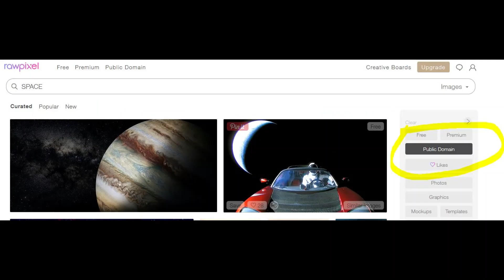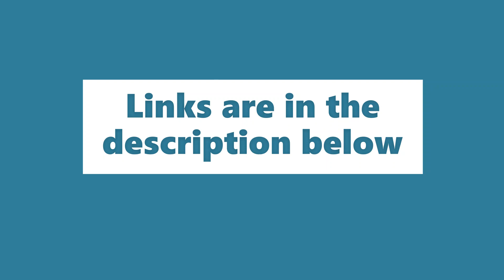TOP 5 Free & Legal Space Image Sites - Public Domain (Free For Commercial Use)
Here are my top 5 picks if you want to find high-quality, free and legal space and astronaut images to use. These images are in the public domain.

What is Public Domain?  The term “public domain” refers to creative materials that are not protected by intellectual property laws such as copyright, trademark, or patent laws. The public owns these works, not an individual author or artist. Anyone can use a public domain work without obtaining permission.

Links:

1. NASA on the Commons

2. Rawpixel

3. Unsplash

4. Pixabay

5. NASA Image of the Day